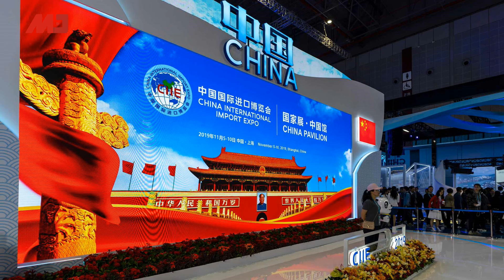中国新闻 | 担心挤兌银行成潮，王岐山嫡系安撫；中国酒店无圣经有习著；中国内地学生逃离香港；川普与麦康奈尔作梗香港人权法案；进博会意向711亿有约无钱；刘霞柏林声援香港（20191110-2）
08：00 历史明镜（人生之中）（不定时）
10：00 纽约看天下（周一至周五）| 伦敦看天下（周六）
11：00 网言网事（周一）| 明镜编辑部（周二至周四）| 大事小评（周五）| 明镜书刊（周六）
13：00 财经全观察（周三） | 询经问政（周四）
21：00 今天大新闻（周一至周日）
23：00 中国的陷阱与困境（周一）

新闻节目

04：00 中国新闻（每日）
06：00 今日华尔街 （周一至周五）
07：00 全球新闻连报（周一至周五）
09：30 明镜快点（每日）
15：00 中国新闻（每日）
16：00 明镜快点（每日）
19：00 明镜要报（每一至周五）